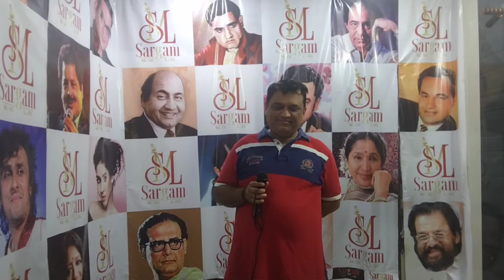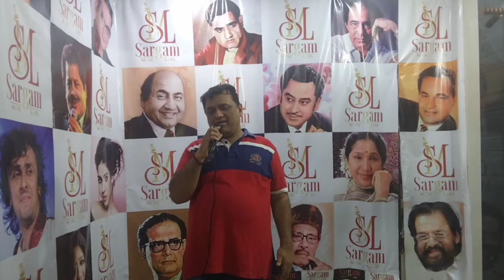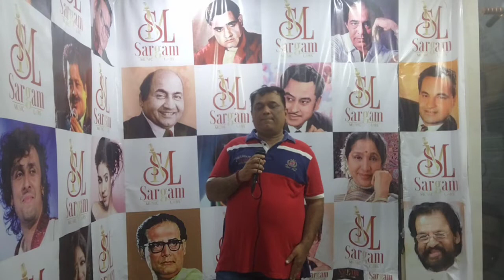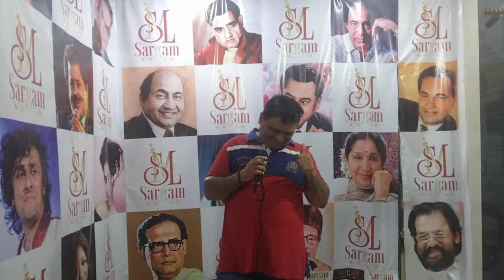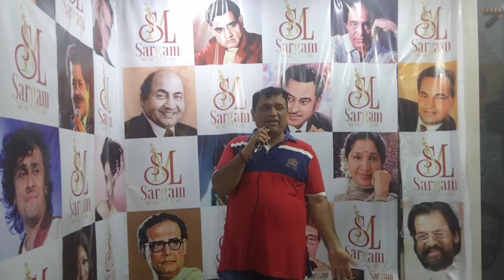Kahin Door Jab !! Ft. Sargam Singer Kamlesh Ji !! Sargam Singers Birthday Celebration 2022